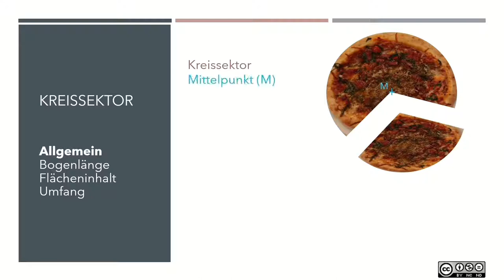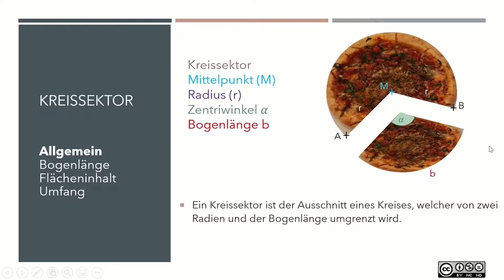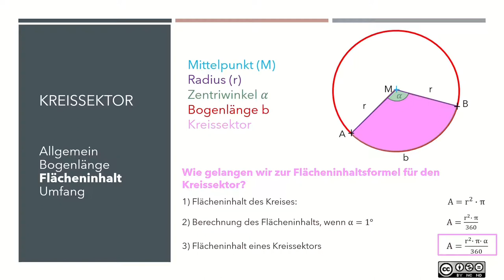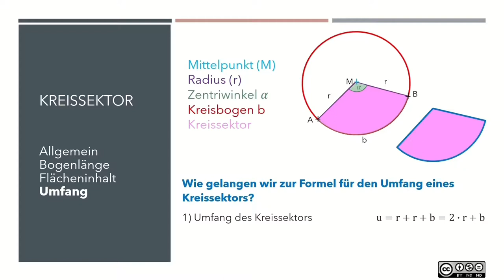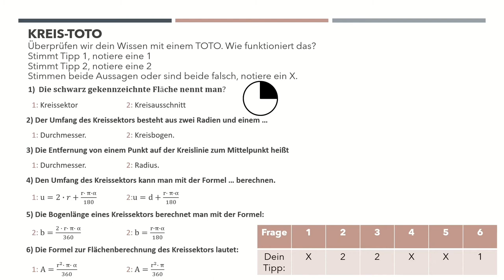Kreissektor INTRO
Kreissektor